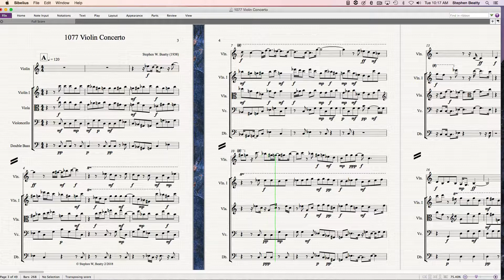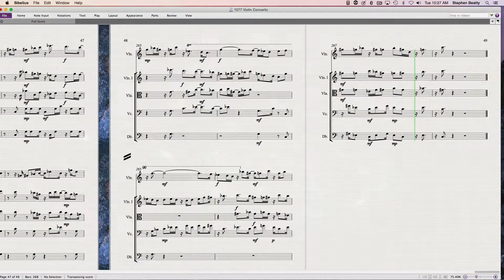1077 Violin Concerto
Concerto for Violin composed and performed by
Performance in the Vienna Mozartsaal.